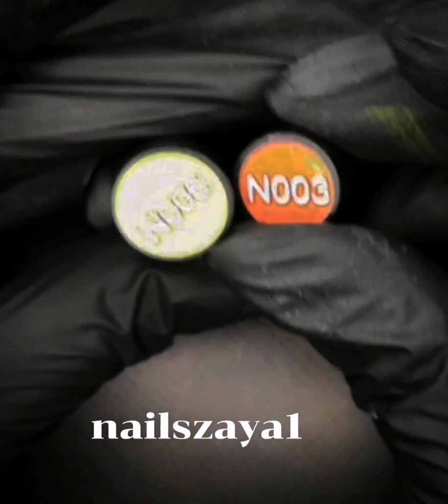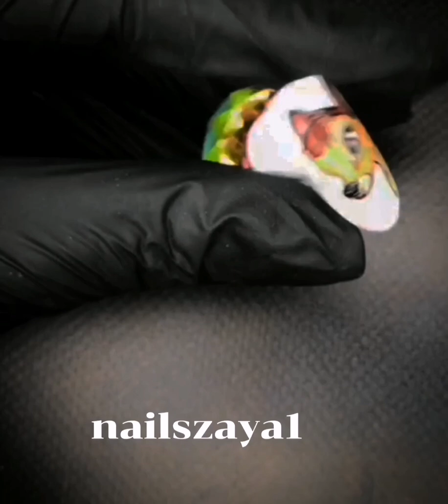this so cute 💅✨bambi, mk nails design